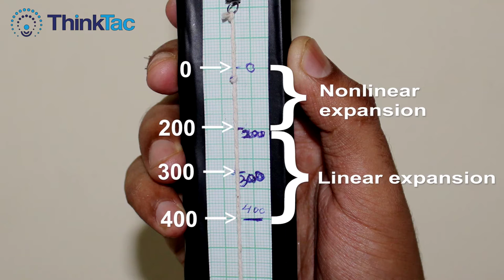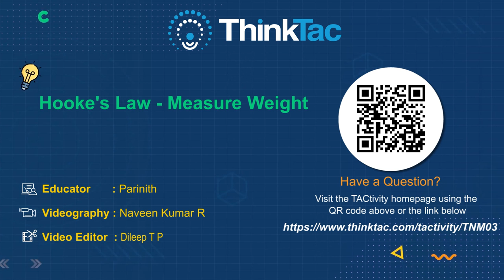Hooke's Law - Measure Weight | DIY Maths | ThinkTac